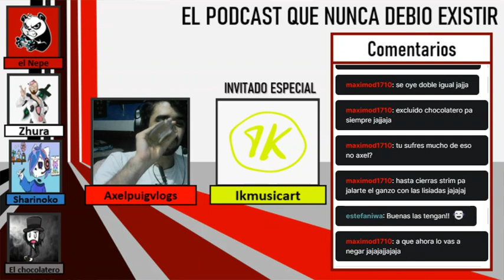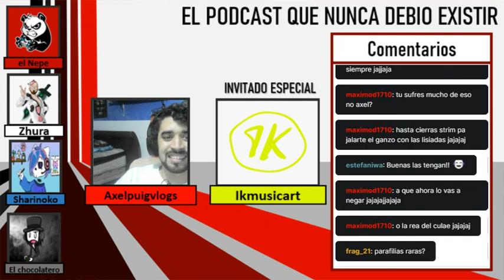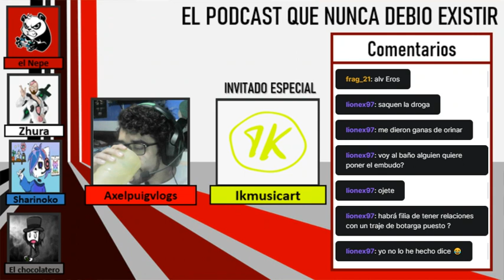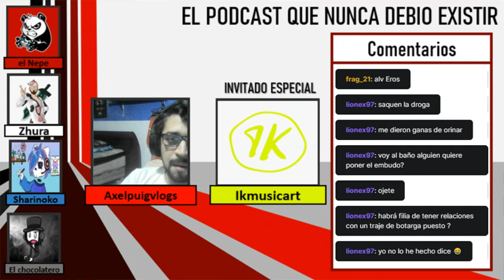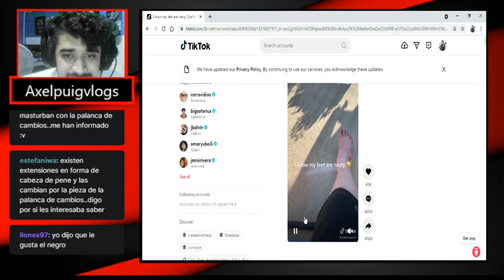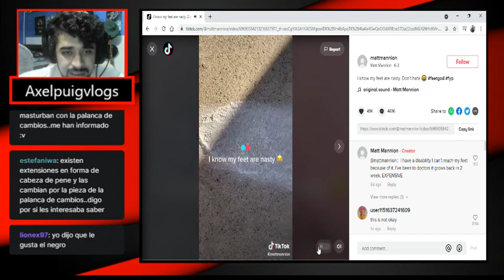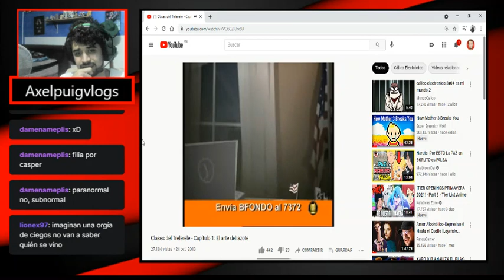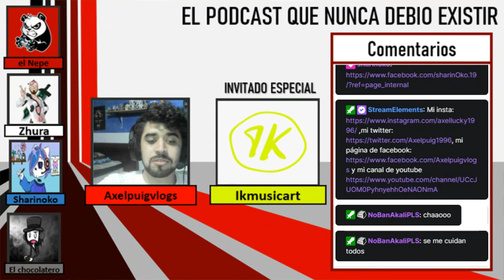El podcast que nunca debió existir cap 5-Parafilias raras